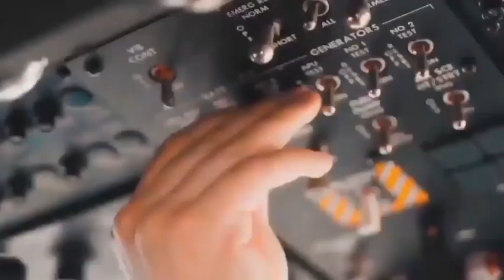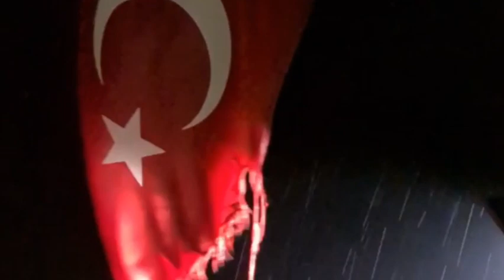“Yaşasın Devlet, Var Olsun Polis Özel Harekât!”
22 Mart 1983’te kurulan ve tarihi kahramanlıklarla dolu olan; şehitler otağı, bozkurtlar ordusu Polis Özel Harekât'ın kuruluş yıldönümü kutlu olsun...